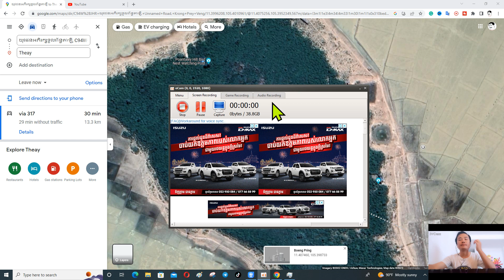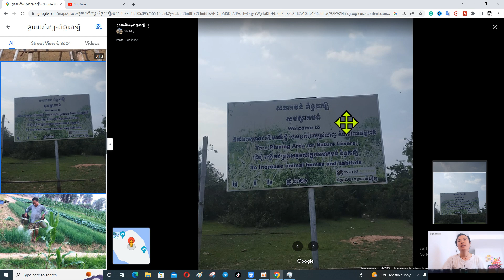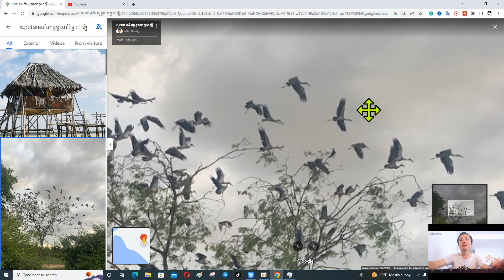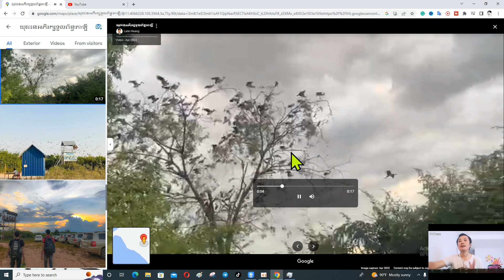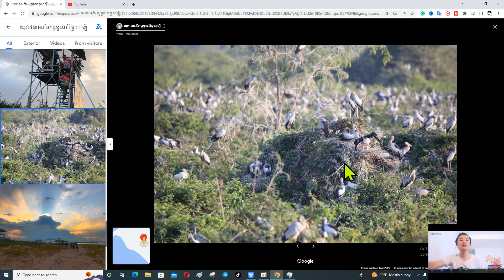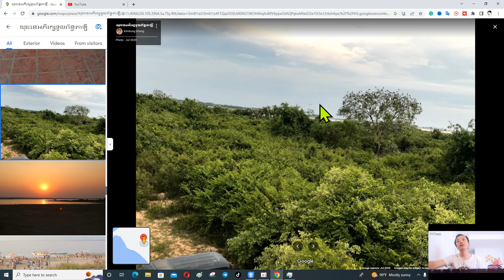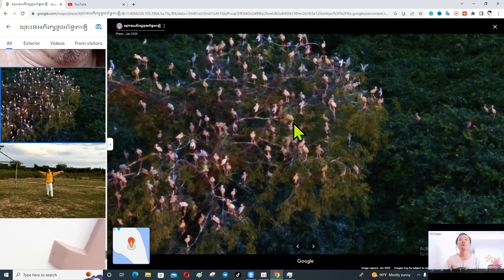តំបន់អភិរក្សសត្វ ព័ន្ធតាឡី ( ព្រៃវែង )/ Many Birds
តំបន់ព័ន្ធតាឡី-បឹងស្នេហ៍ គឺជាជម្រកសត្វស្លាបទឹកធំជាងគេទី២នៅកម្ពុជា
តំបន់ព័ន្ធតាឡី-បឹងស្នេហ៍ ដែលមានទីតាំងស្ថិតនៅក្នុងឃុំធាយ ស្រុកបាភ្នំ និងមានចម្ងាយប្រមាណ២០គីឡូម៉ែត្រពីទីរួមខេត្តព្រៃវែង គីជាតំបន់ជម្រកពងកូនរបស់សត្វស្លាបទឹកធំជាងគេទី២នៅប្រទេសកម្ពុជា បន្ទាប់ពីតំបន់រ៉ាមសារព្រែកទាល់ក្នុងខេត្តស្ទឹងត្រែង។ នេះបើតាមសេចក្ដីជូនដំណឹងរបស់ក្រសួងបរិស្ថាន។
តំបន់ព័ន្ធតាឡី-បឹងស្នេហ៍